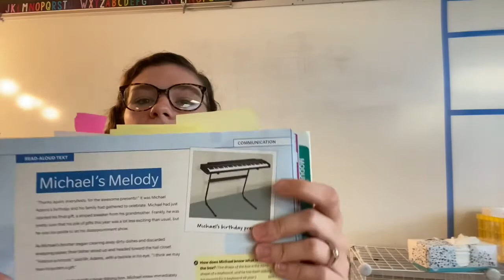Michael’s Melody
Read aloud